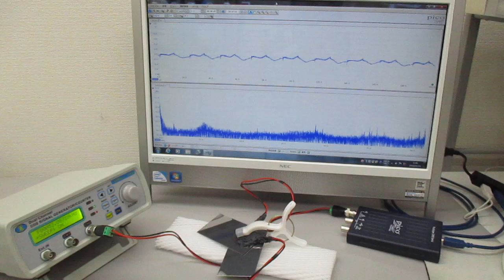オリジナル超音波システムの開発技術（超音波システム研究所）